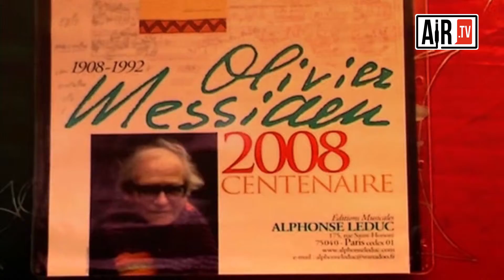Classique - 100%Messiaen - CathédraleStMichelGudule - 09.03.08.mp4